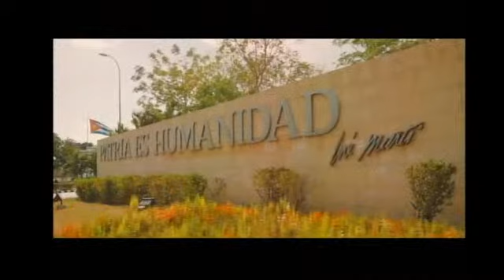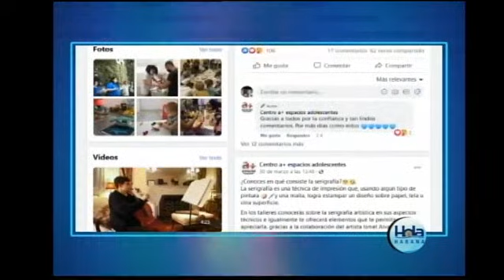Revista Hola Habana 04/04/2022